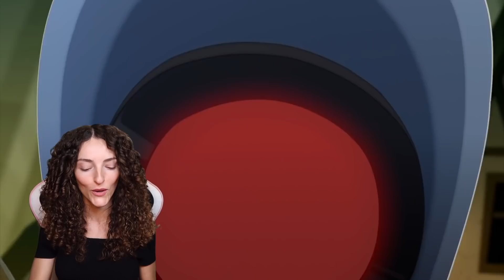¿QUÉ SKIN ME TOCA en la RULETA? | BRAWL STARS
Nuevo episodio de la ruleta!! Hoy dos brawlers tienen skin doble, adivina cuál me toca y te doy un ❤

🍀 Código A N I K I L O 🍀